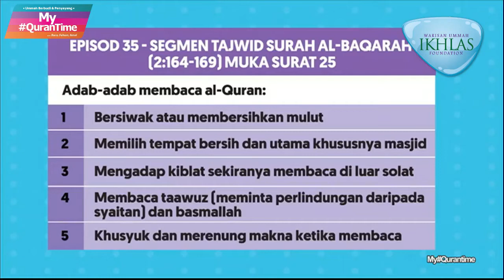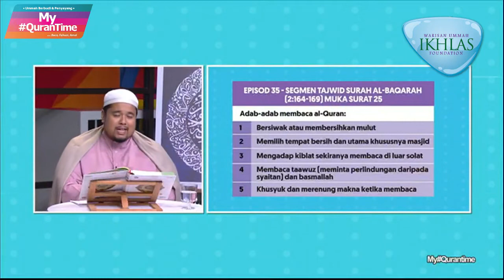Pembelajaran Tajwid Halaman 25 My QuranTime